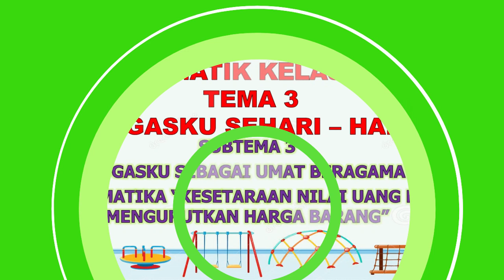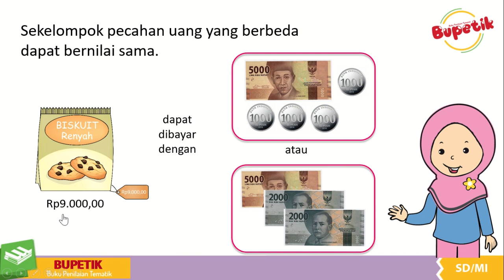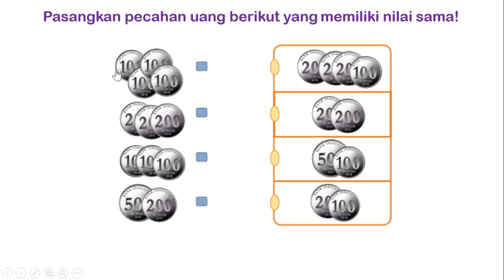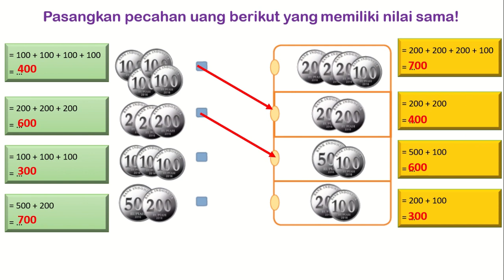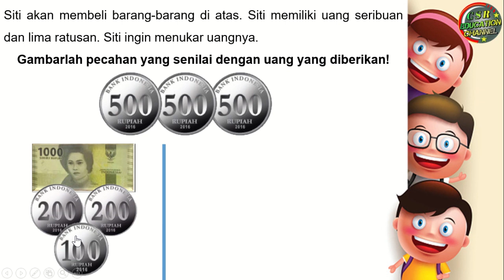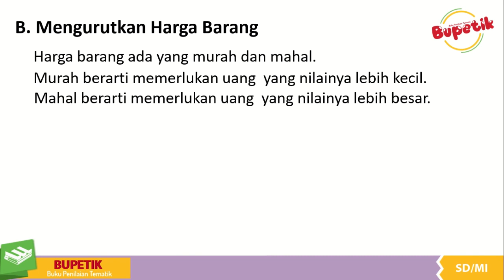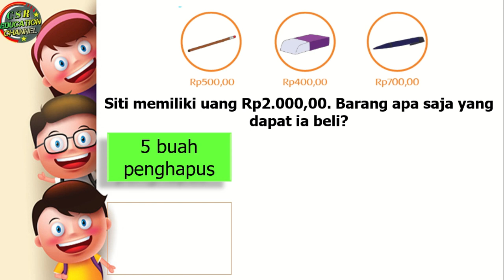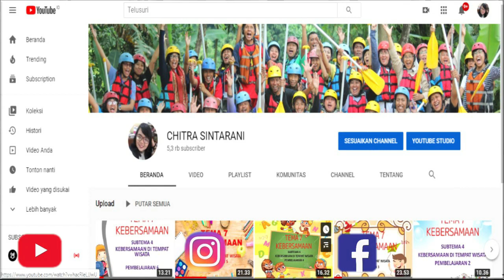Matematika "Kesetaraan Nilai Uang" Kelas 2 Tematik : Tema 3 Subtema 3 (Tugasku Sehari - Hari)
Pembelajaran ini :
a) Sumber : Buku Tematik Pemerintah Kurikulum 2013 Tema 3 Revisi 2018
b) Media : Power Point, dreamstime.com, freepix, msofficeskill.com
c) Editing : Filmora, Camtasia